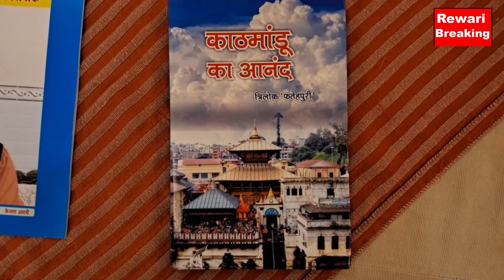"काठमांडू का आनंद"नामक पुस्तक का विमोचन किया कोसली विधायक लक्ष्मण सिंह यादव ने